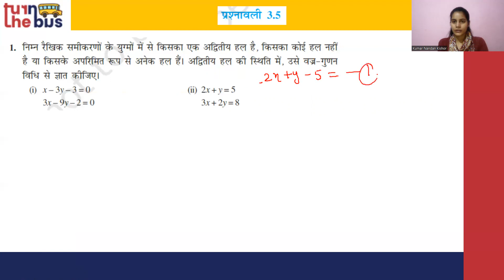Class 10 (BSEB) | Maths | गणित | Linear Equation | दो चर वाले रैखिक समीकरण युग्म| Part 14 | TTB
इस पाठ में अध्यापकजी ने वर्णन किया हे आपके गणित विषय का अध्याय - 3 Class 10 (BSEB) दो चर वाले रैखिक समीकरण युग्म |  इस पाठ के सारे वीडिओ लेसन को देखे, उसको पढ़े, पुनरावर्तन करे और अपनी परीक्षा की तैयारी करे।